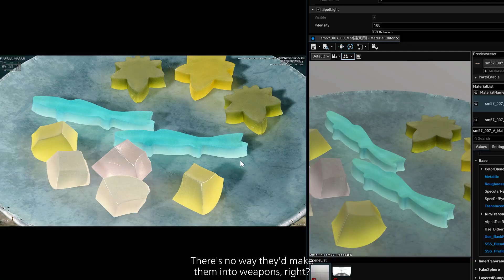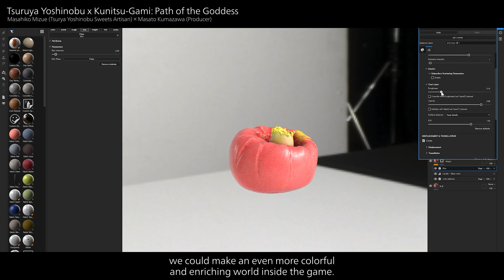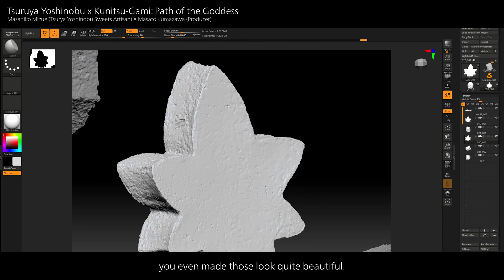Kunitsu-Gami: Path of the Goddess - Making of Sweets | PS5 & PS4